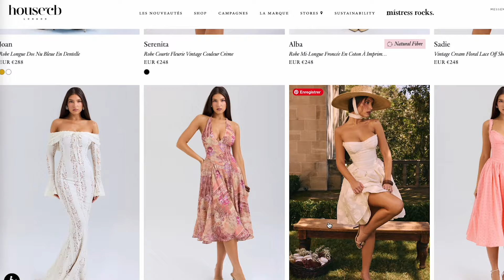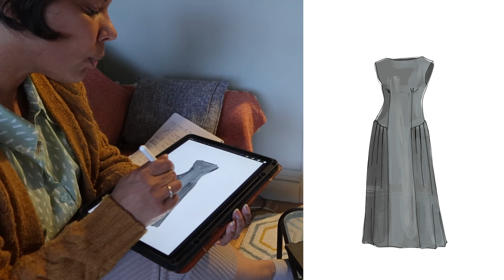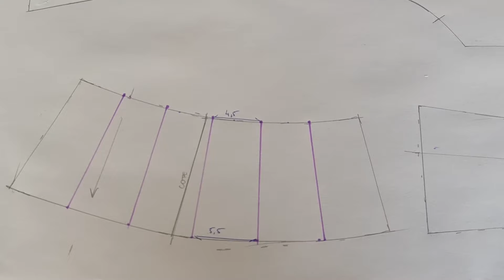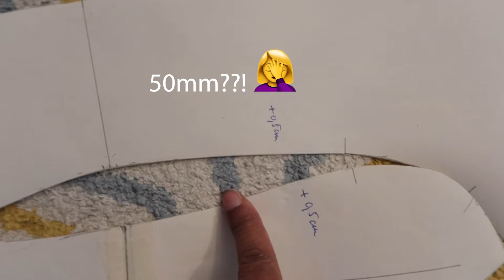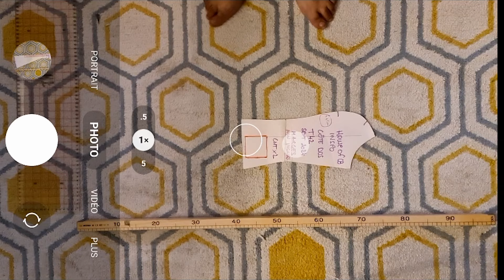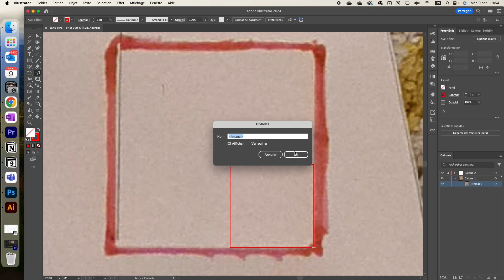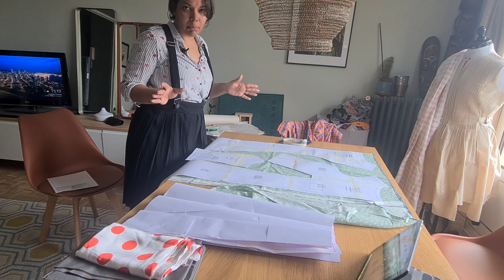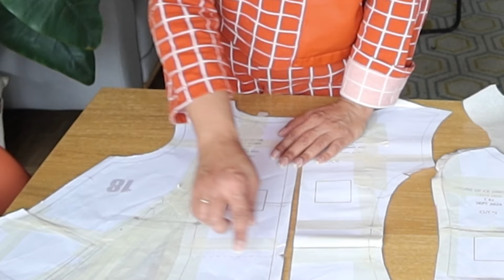Inspo Robe House of CB | Session de Patronage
Vlog Patronage | Dupe house of CB
C'est pas vraiment une robe en particulier car je l'ai tellement adaptée qu'elle ne ressemble plus du tout au modèle à l'origine du projet!